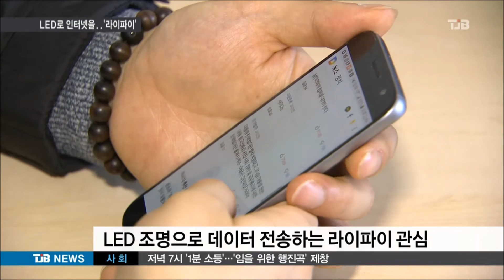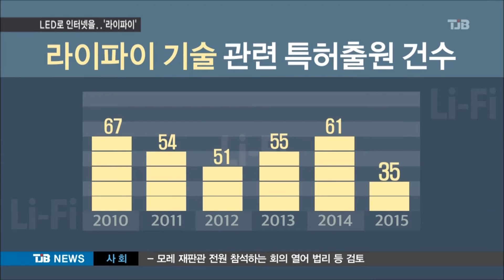[TJB 뉴스]LED 조명으로 인터넷 쓴다 이젠 '라이파이 시대'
【 앵커멘트 】

혹시 라이파이라는
용어를 들어보셨습니까?

주파수가 아닌
LED의 빛을 사용해
무선 네트워크를
연결하는 건데,

와이파이보다
100배나 빨라
미래 통신기술로

연규양 기자

【 기자 】

도서관이나 카페, 사무실에서 스마트폰이나
테블릿 PC같은 스마트 기기를 사용하려면
인터넷 접속을 위해 먼저 와이파이 찾게 됩니다.

하지만 와이파이는 접속자가 몰리면 속도가
느려지고 해킹문제도 불안합니다.

이같은 한계를 넘기 위한 방안이
LED 조명 빛으로 데이터를 전송하는
라이파이 통신 기술입니다.

 「통신 주파수를 이용하는 와이파이에 비해
라이파이는 빛의 파장을 이용합니다. 」

▶ 인터뷰 : 김성태 / 특허청 통신네트워크심사팀 사무관
- "라이파이는 빛과 와이파이가 합쳐진 용어로써 사람의 눈이 인지하지 못할 정도의 빠른 속도로 LED 조명을 켜고 끄는 것을 반복하여 데이터를 전송하는 무선통신 기술입니다."

기존 무선통신 주파수 대역보다
만배 넓은 가시광 대역을 이용하는데
와이파이보다 전송속도가 100배 이상 빨라
1초에 영화 20편을 다운로드 할수 있습니다.

또,주파수 혼선으로 인한 사용 제약이
전혀 없어 비행기나 병원에서도 인터넷
사용이 가능합니다.

 「최근 라이파이 상용화를 위한 기술 개발이 활발히 이루어지면서 특허출원도 해마다
50~60건에 이르고 있습니다」

▶ 인터뷰 : 최봉묵 / 특허청 통신네트워크심사과장
- "라이파이 기술은 현재 국내에서 시범사업 단계를 거쳤고 많은 기업과 연구기관에서 상용화를 위한 기술 개발에 적극 나서고 있는 상황입니다"

빅데이터와 사물인터넷 시장 성장에 따라
데이터 요구량이 급증하면서
라이파이가 와이파이를 대체할
미래 통신기술로 주목받고 있습니다.

TJB 연규양 입니다